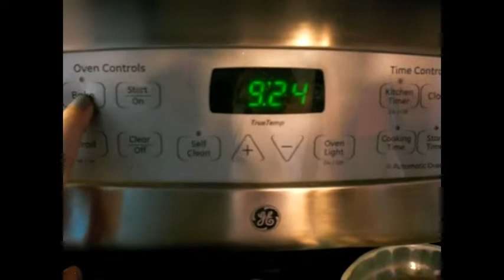DOG VLOG #1 - sassysquared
I have decided that occasionally, I will make some vlogs. Starting with going on a walk with my dogs, I will then take you guys around with me on my daily adventure!

Thank you so much to the band Clockwork for letting my use their amazing song "Fire".

stay sassy! xoxo